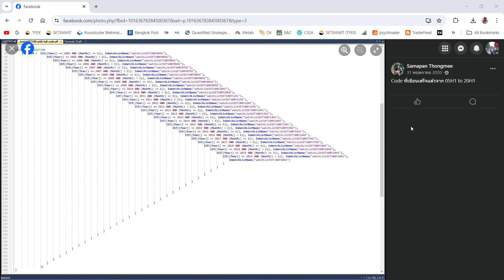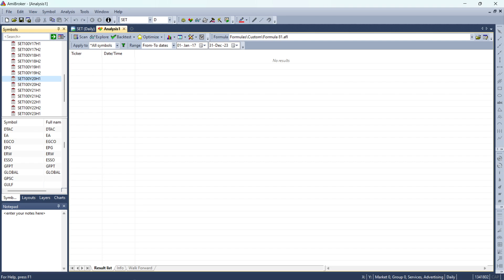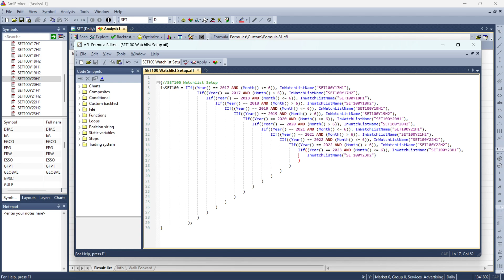วิธีการ Backtest หุ้นใน SET100 บน Amibroker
เครดิต : Samapan Thongmee แชร์ในกลุ่ม AmiBrokerThaiQuants